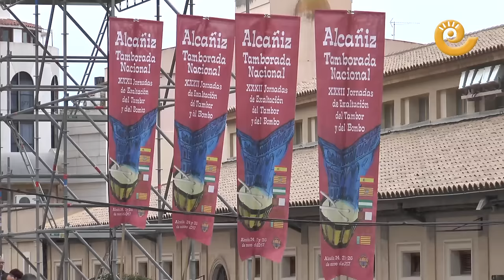La Comarca.tv - Ambiente Jornadas Nacionales de Alcañiz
Calles a rebosar de tambores y bombos. Ritmos llegados de toda España y un fin de semana que Alcañiz recordará para siempre. Las XXXII Jornadas Nacionales de Exaltación del Tambor y Bombo se celebraron con un rotundo éxito en todos los sentidos. Todas las delegaciones fueron bien atendidas con sus guías y todos los actos llegaron puntuales y llenos de público. Grande Alcañiz, grandes todos los que han hecho posible este gran evento. Felicidades.